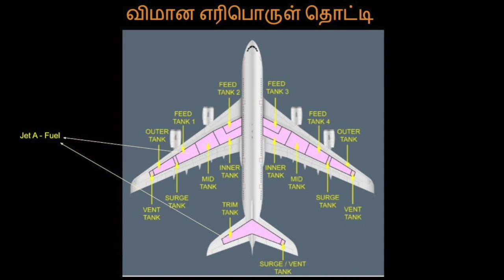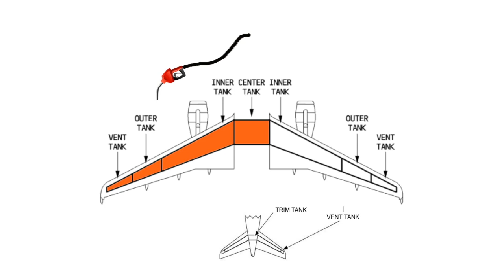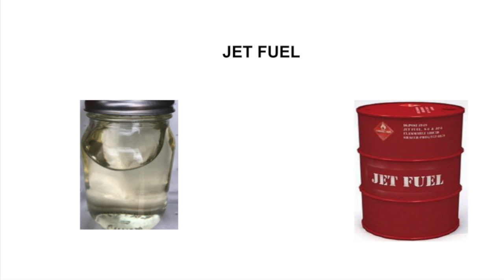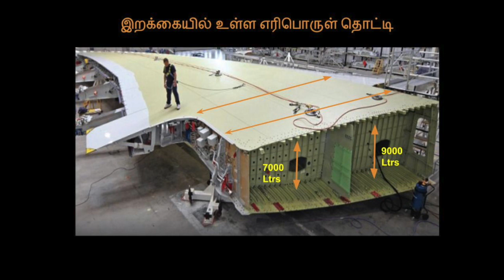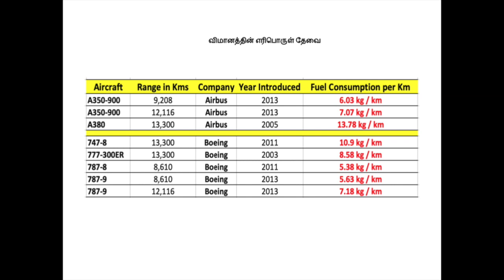Where is the Airplane Fuel Tank ? | Tamil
Where the fuel is stored in the Aircrafts?
Wings of an Aircraft has unimaginable storage tanks to keep the fuels.  Both the wings are linked underneath.
The largest passenger Aircraft (A380 from Airbus) could carry up to 160 tonnes of fuel in its wings.  This is approximately around 160,000 liters of fuel.
A380 burns around 12 kgs of fuel per kilometer in the air (Aeronautical kilometer)
More advanced aircrafts like A350 & B787 with carbon fiber based wings (lighter wings) are more optimized design to consume less fuel per kilometer.
e.g.  787-9 consumes 7.18 kgs per km ; A350 consumes 7.07 kgs per km.